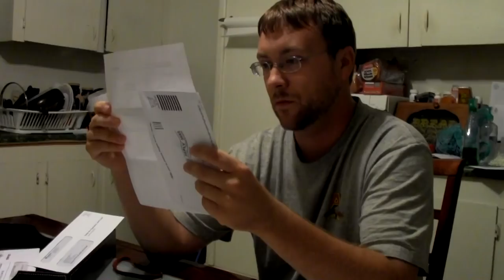Jerry Simmons - "MY SONG" (Official Music Video) [prod. Atomic Beats]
Video was filmed, edited, and directed by Jerry Simmons.  Beat was produced by Atomic Beats at atomicbeats.com .  Music vocals recorded & performed by Jerry Simmons (previously known as Jae Sims).